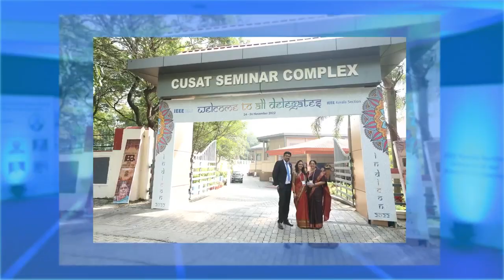IndiCon 2022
IEEE & IEEE Kerala Section are non-profit organizations. IEEE is a non-profit corporation incorporated in the state of New York on 16 March 1896